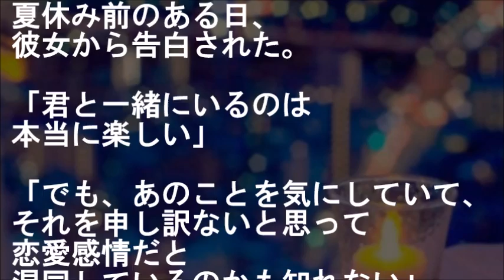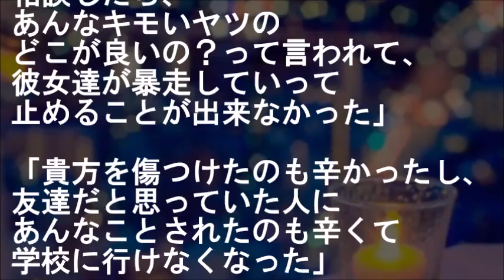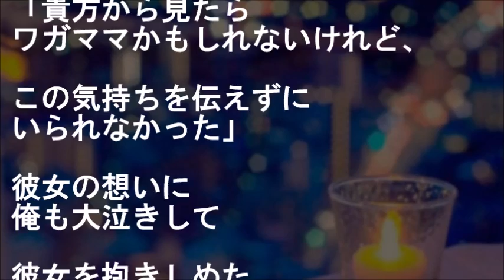校舎の外れに呼び出してきた女子たちの前で、渡された手紙を開いた俺に待っていたのは・・・【馴れ初め 出会い・縁 告白・プロポーズ 恋愛・結婚 感動する話 スカッとする話】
女『読んでください』
俺「え…でも…」

校舎の外れに呼び出してきた女子たちの前で、
渡された手紙を開いた俺に待っていたのは・・・

【恋愛・結婚 馴れ初め話 出会い・縁 告白・プロポーズ 感動する話 スカッとする話】

★俺んちの扉の前で勝手に居座る女を無視し続けたある日、条件つきで家の中に入れた…「また明日来るね」って、正直俺は・・・【馴れ初め 出会い・縁 不思議 恋愛・結婚 感動する話 スカッとする話】

★先輩の教室を野次馬してたら思わぬ発言して女生徒を助ける形に……彼女と15年ぶりに再会した夜またも俺の言動で急展開に・・・【馴れ初め 出会い・縁 年上の女性 家族 泣ける 感動する話 スカッとする話】

★夜遅くに歩いてるJKの足元に勢い余って滑り込んでしまい顔あげたら彼女は……このとき俺の人生は・・・【馴れ初め 出会い・縁 職場 家族 告白・プロポーズ 恋愛・結婚 感動する話 スカッとする話】

★【馴れ初め】嫁との馴れ初め。きっかけの始まりはイジメられていた嫁を助けたことだった。